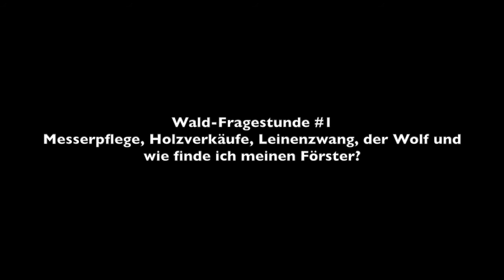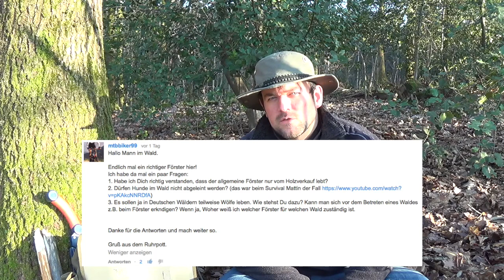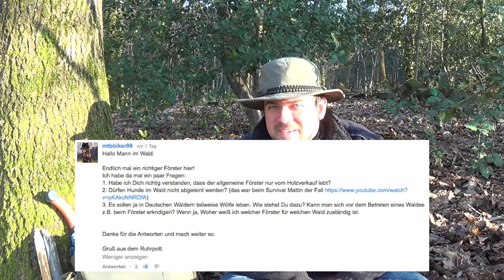Wald-Fragestunde #1 (Förster-Einnahmequellen, Leinenzwang, Wolf, und wie finde ich meinen Förster!)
Wann immer ihr mich was fragt, könnte es passieren, dass da dann so ein Video draus wird! ;-)

Diesmal:
- Wie kümmere ich mich um mein Glock Feldmesser?
- Verdient ein Förster sein Geld aus dem Holzverkauf?
- Gibt es einen Leinenzwang für Hunde im Wald?
- Wie stehe ich zum Wolf?
- Wie findet man raus ob es in einem Wald Wölfe gibt?
- Wie findet man seinen zuständigen Förster falls man eine Frage hat?

Wenn ich was vergessen hab einfach meckern! :-)

Danke euch! :-)